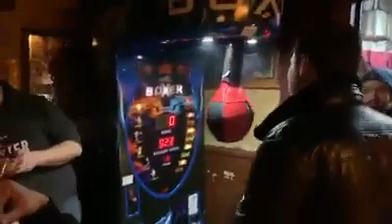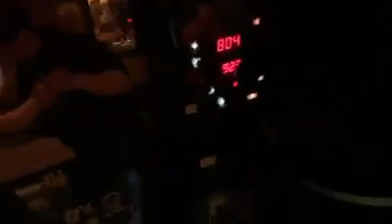Punch ball competition Hamburg versus England part two